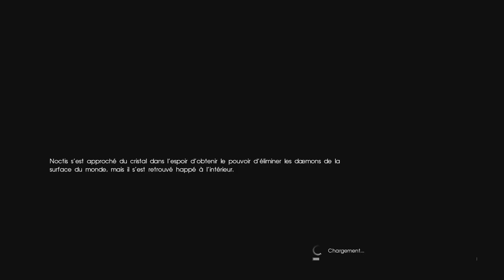(FR) Final Fantasy XV : Zegnautus - Rediffusion Live #11